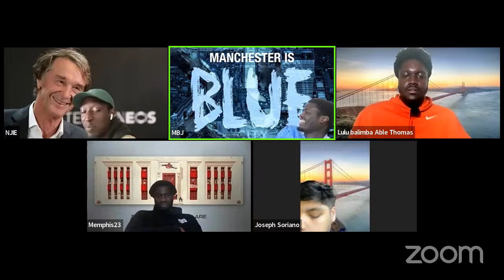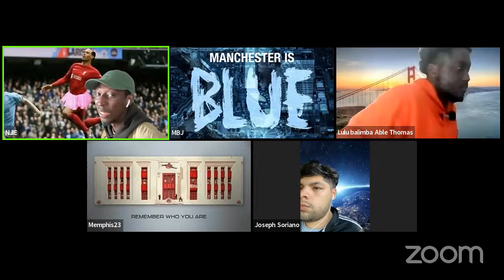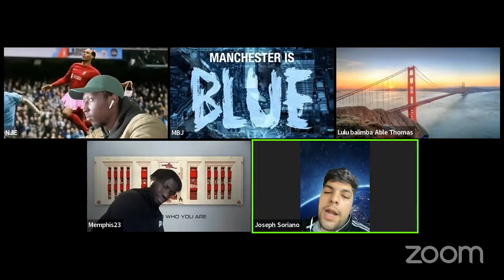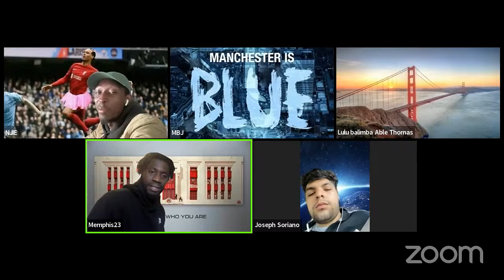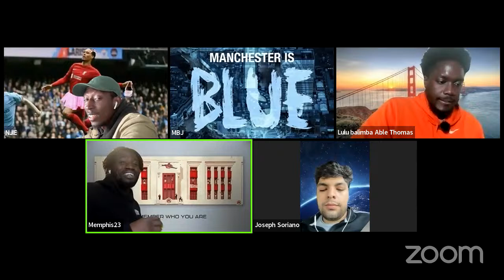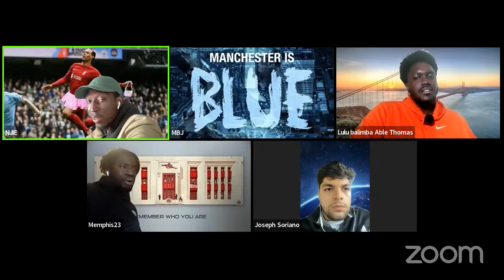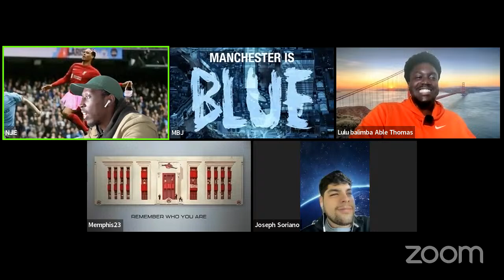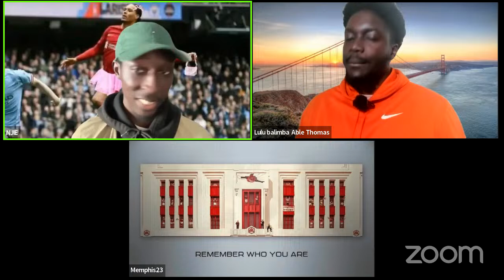DOKU ROBBED LIVERPOOL | DIAZ!! | ARSENAL TOP